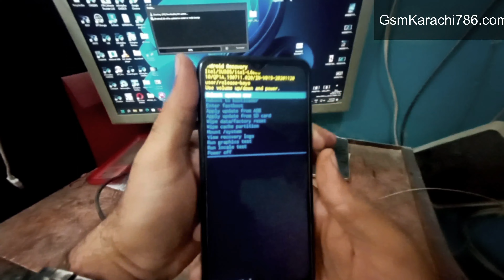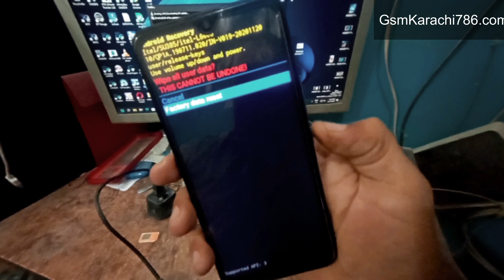Itel A48 Hard Reset | L6006 Pattern Lock Remove Without PC 2021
Hey Friends,
This is how you can reset your itel A48 pattern, pin and password just follow the steps shown in this video..HARD RESET & FRP BYPASS Itel A48 | New Trick Without PC
..Itel A48 Hard Reset | L6006 Pattern lock Remove without pc 2020

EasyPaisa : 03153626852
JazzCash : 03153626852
Payeer : P73138294